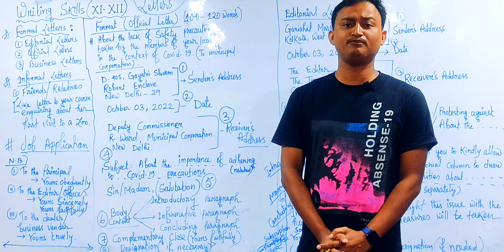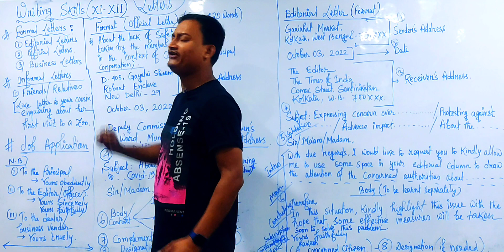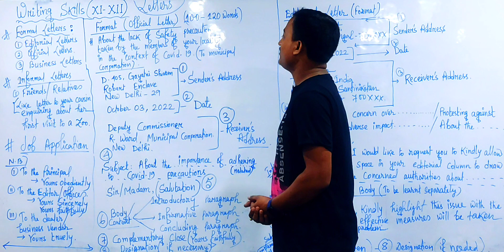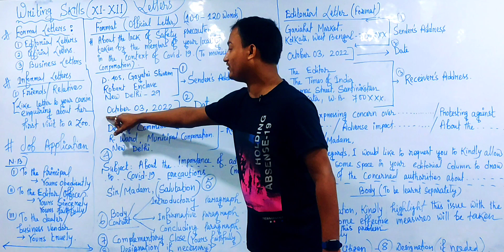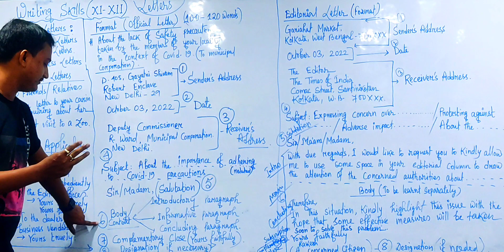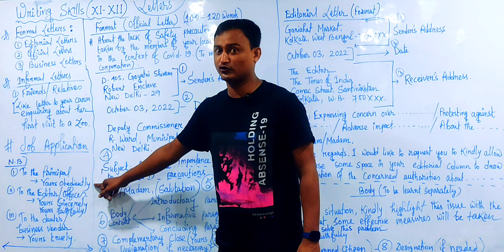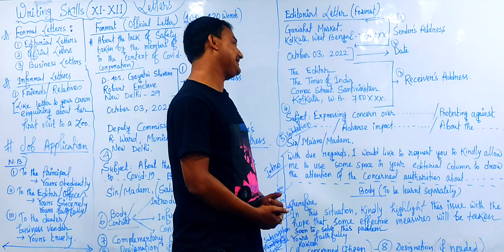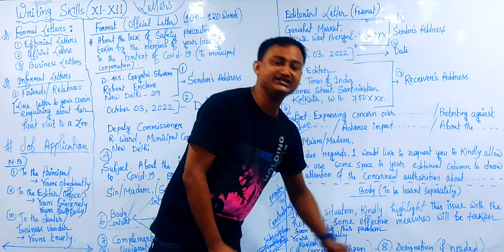Formal Letters Explanation in Bengali.(CBSE/TBSE)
1.Official Letter &
2.Editorial Letters.